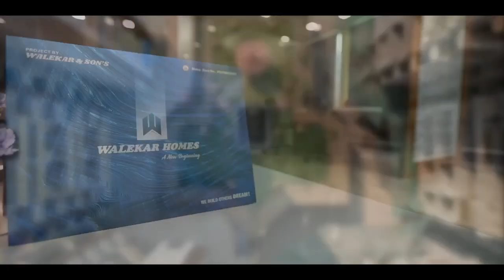Ambernath।अंबरनाथकरांची वाहतूक कोंडीतून सुटका होणार